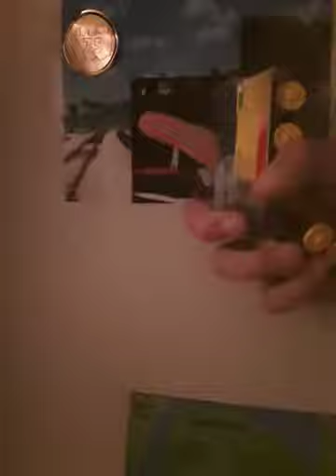updated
here the characters that still need voice actor.
diesel
Oliver